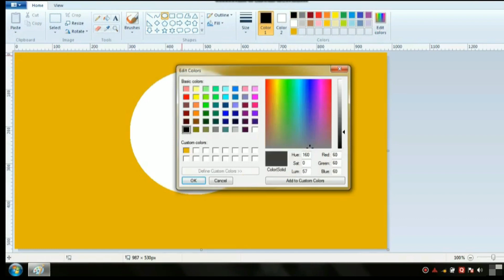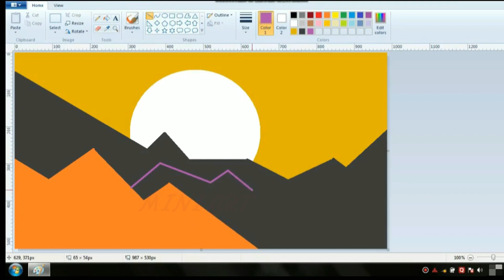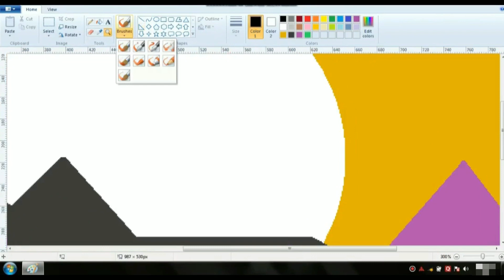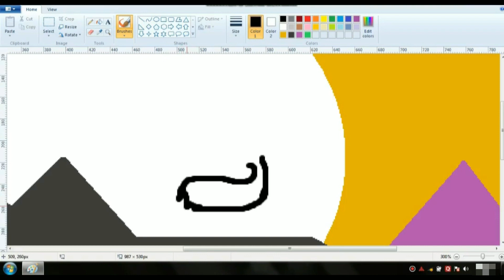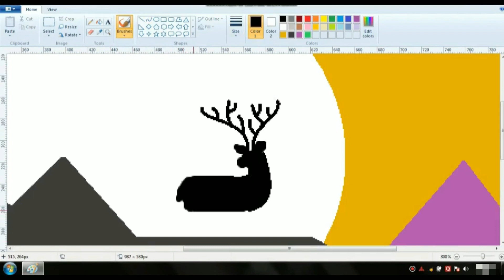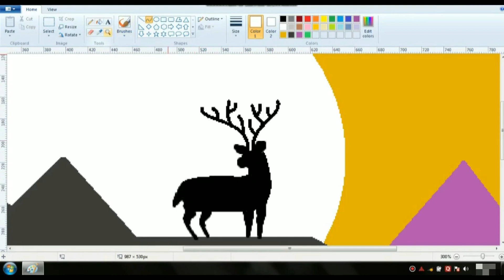deer Scenery Drawing |3How to draw in Ms paint | Drawing in paint in computer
Ms paint tutorial by Nitesh gond

watching this video Microsoft paint tutorial, deer Scenery Drawing, computer drawing, easy scenery drawing, computer drawing and also learn about ms paint gradation technique, ms paint, how to draw Pink scenery, we can learn about how to draw easy deer Scenery Drawing with ms paint, how to draw beautiful  scenery,

Computer Drawing | Scenery Drawing  | ms paint | How to Draw In Computer | Microsoft Paint Tutorial

Mini art, Ms paint  drawing scenery, anime painting, Microsoft paint, how to draw moonlight scenery
computer drawing, painting in computer, Microsoft paint drawing, how to draw in computer paint
drawing in computer, beautiful moonlight scenery, Ms paint drawing easy step by step, how to draw a computer, computer paint drawing, easy scenery drawing, computer painting design, moonlight drawing, drawing on computer, how to draw easy landscape tutorial compilation
how to draw a scenery paint computer, Ms paint scenery